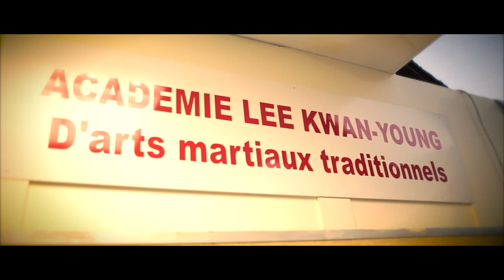~~{ Film sur l'Académie Lee Kwan Young }~~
Découvrez le Hoshin Moosool créé par le grand Maître LEE Kwan-Young
9ème DAN Taekwondo / 9ème DAN Hapkido / 9ème DAN Haedong Gumdo /
Pionnier du Taekwondo en France /
Fondateur du Hoshin Moosool (self défense complet)
Rejoignez-nous sur notre page Facebook: